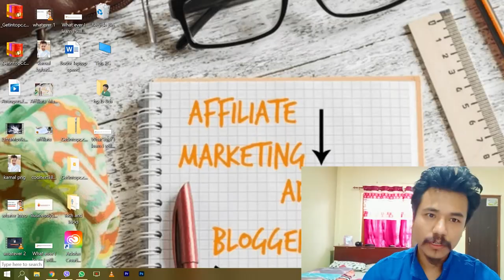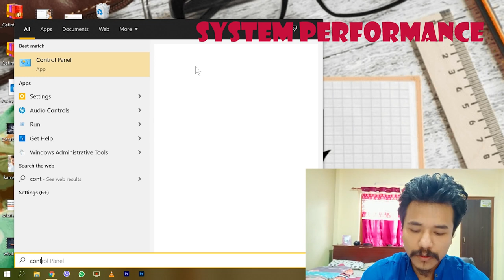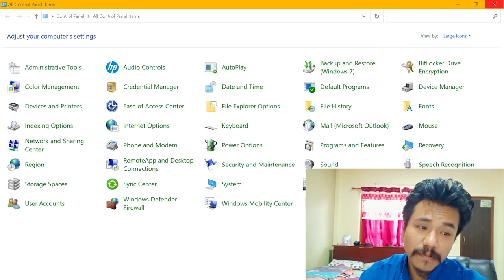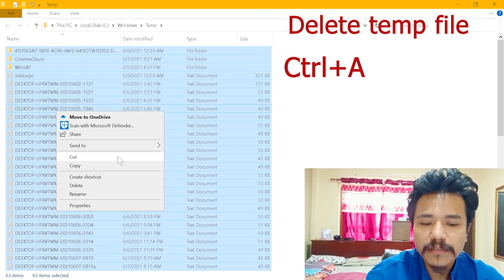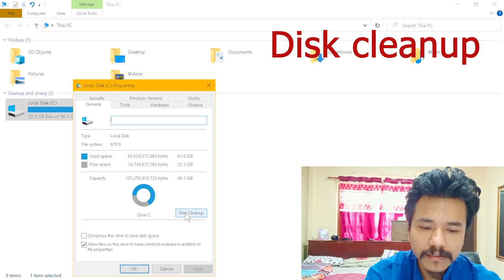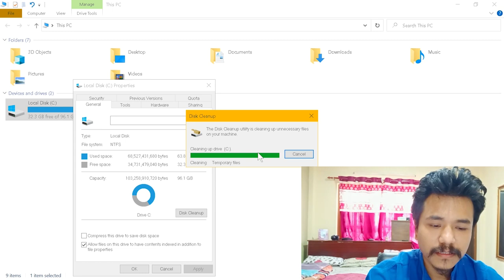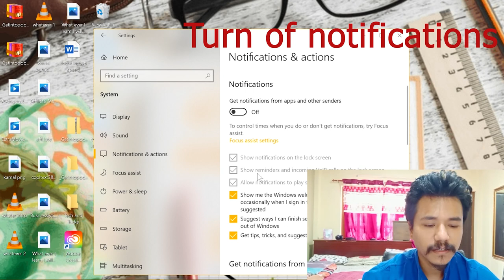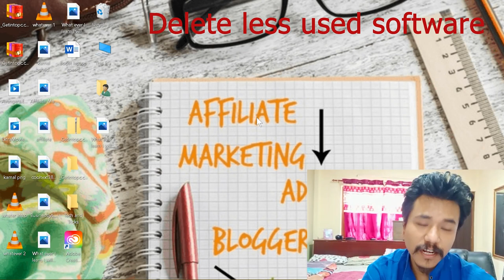How to make laptop speed | How to boost laptop speed | How to clear laptop Ram | in Nepali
how to make laptop speed
make your laptop faster
 how to make laptop speed boost
how to make laptop speeder than before
how to make laptop run speed
how to boost laptop speed
how to boost boost pc speed
how to make my laptop speed
how to format laptop
how to speed up laptop
How to clear laptop Ram